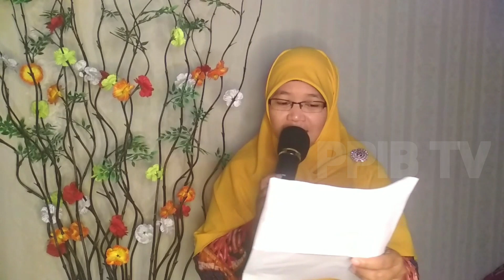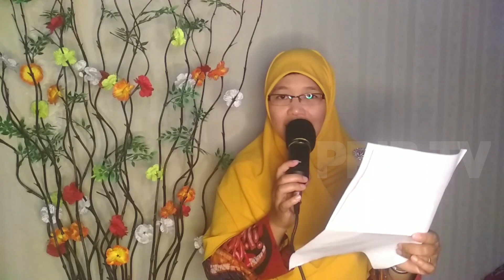Pengumuman Lomba Penulisan Artikel Pendidikan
Pengumuman juara lomba penulisan artikel pendidikan dalam rangkaian kegiatan pelatihan nasional online penulisan artikel pendidikan kerjasama Fakultas Pendidikan Ilmu Pengetahuan Sosial (FPIPS) Universitas Pendidikan Indonesia dan Perkumpulan Pendidik Insan Bangsa, dalam rangka memeriahkan hari Pendidikan Nasional tahun 2022.